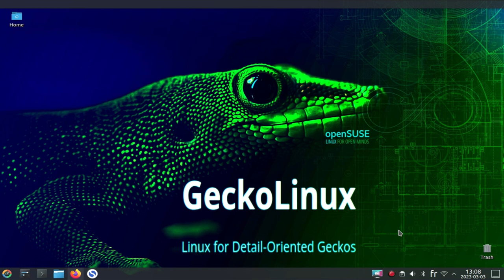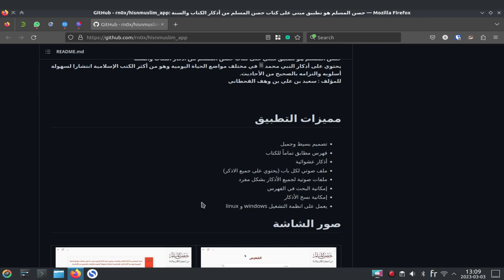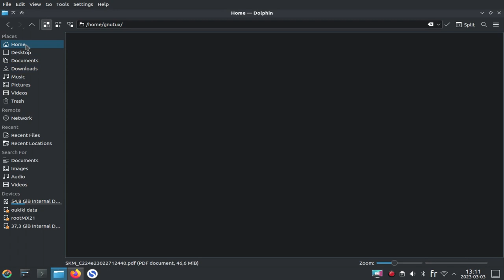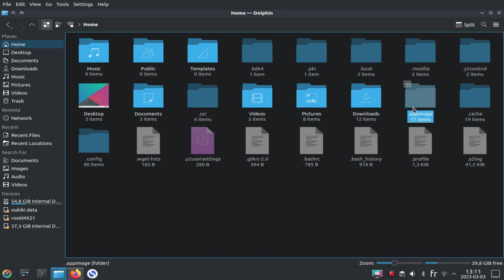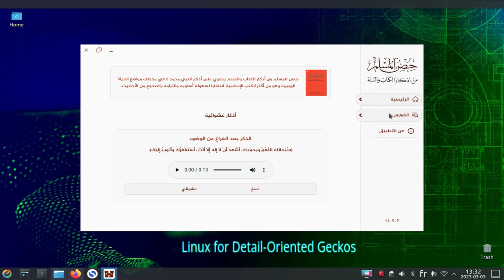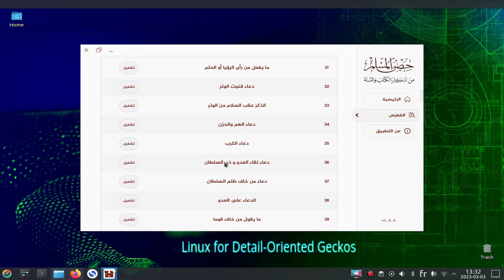برنامَج حصن المسلم علی غنو/لينكس و وينداوز